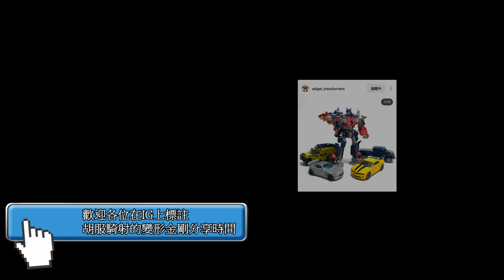胡服騎射的變形金剛分享時間 1679集 TAKARATOMY 變形金剛 萬獸崛起 IMPORT CYCLOPS 金剛王